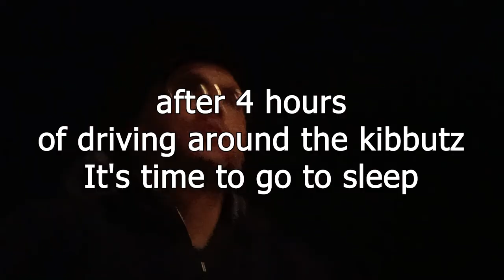Strong black coffee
To survive a night watch you need strong coffee...strong black coffee.